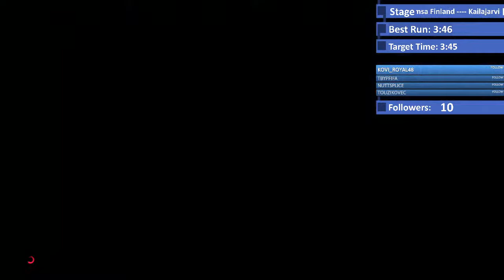Climbing the leader boards Lancia Fulvia Kailajarvi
Exploring the dirt